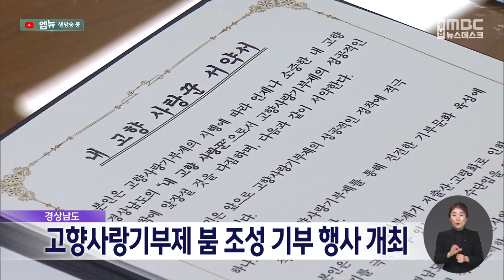고향사랑기부제 붐 조성 기부 행사 개최 (2023.01.19/뉴스데스크/MBC경남)